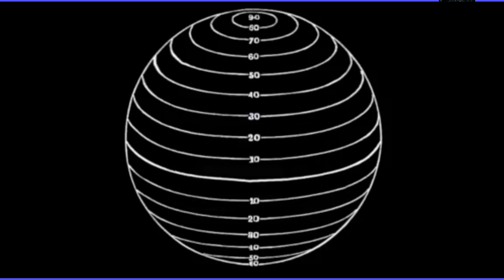Φολέγανδρος εκ παραλλήλου 26 4 24